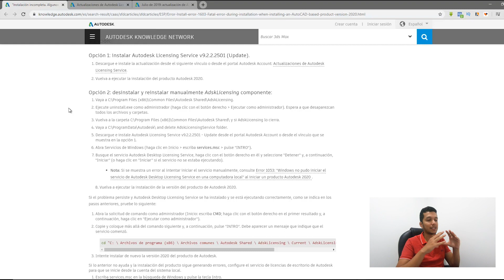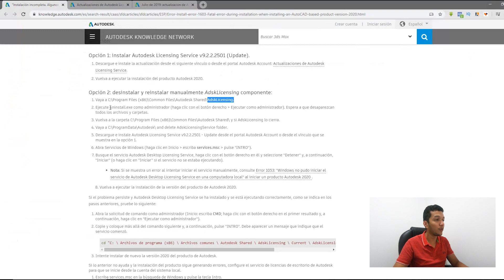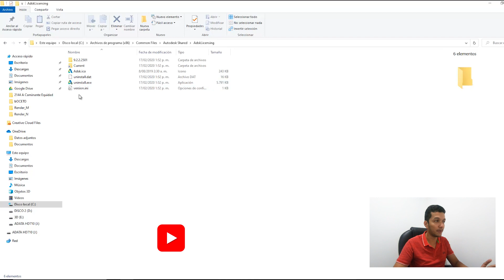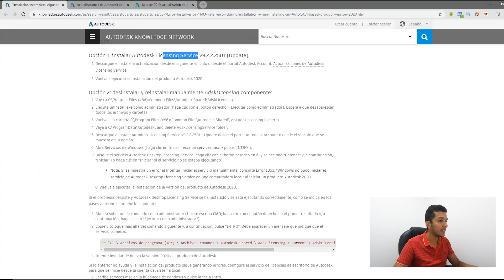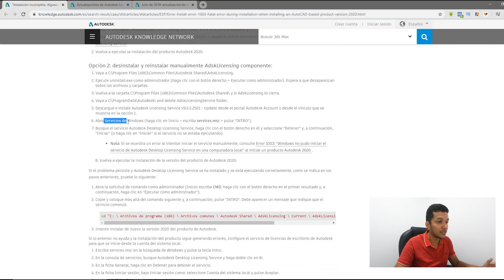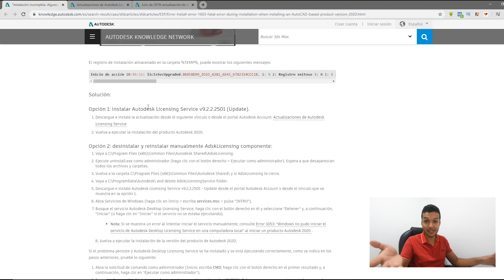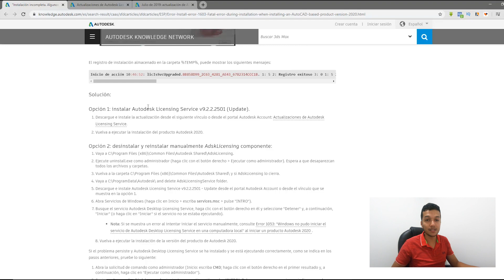😡 ERROR 1603 3ds Max 2020 | SOLUCIÓN a este caso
SOLUCION DEL ERROR [1603] 3DS MAX, vuelve a ARRANCAR mira Cómo

🚩 Equipos que USO: